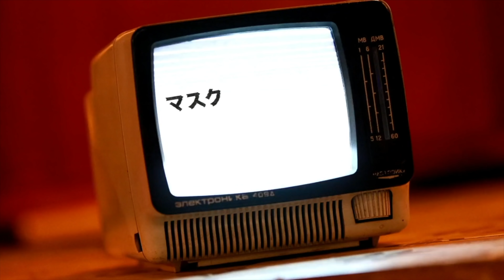キター！もうすぐ登場の新型iPad Proは第3世代のApple Pencilに対応するかも！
新しいApple Pencil！iPad Proがどんどん楽しみになる！

●iPhone 12用Sisyphyアラミド繊維ケース

・iPhone 12 mini用Leather Sleeve：
・iPhone 12/12 Pro用Leather Sleeve：
・iPhone 12 Pro Max用Leather Sleeve：

●iPhone 12 アクセサリー
・iPhone12 Pro Max純正シリコンケース
・iPhone12 Pro Max純正レザーケース
・iPhone12 Pro Max純正クリアケース

・iPhone 12 mini純正シリコンケース
・iPhone 12 mini純正レザーケース
・iPhone 12 mini純正クリアケース

・パワーサポートエアージャケットiPhone 12/12Pro用

・iPhone 12/12 Pro シリコンケース

・iPhone 12/12 Pro クリアケース

・MagSafe 充電器

・レザーウォレット

ガラスケースのオススメはダントツでコレ！
・ABSOLUTE LINKASE AIR iPhone 12/12 Pro用